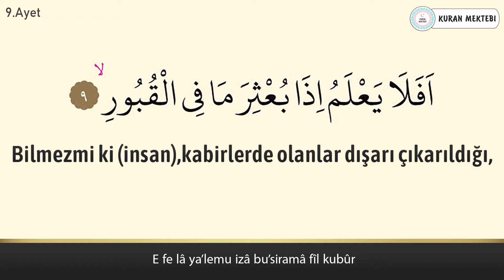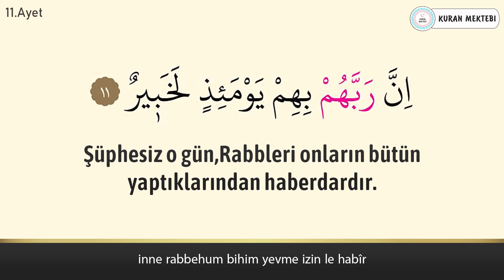Adiyat suresi anlamı dinle Mishary Rashid al Afasy (Adiyat suresi arapça yazılışı okunuşu ve meali)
Adiyat suresi Mishary Rashid al Afasy videomuzda adiyat suresi dinleyerek, adiyat suresi arapça ve türkçe meali okuyarak, adiyat suresi meali ve, adiyat suresi anlamını ayrıca, adiyat suresi arapça okunuşu ile birlikte, adiyat suresi arapça yazılışı öğrenebilir, adiyat suresi türkçe meali ve, adiyat suresi türkçe okunuşu takip edebilir, ayrıca adiyat suresi tekrar ederek, adiyat suresi ezberle ve, adiyat suresi anlamı ezberleme yapabilirsiniz,adiyat suresi tefsiri ile birlikte, adiyat suresi fazileti videolarımız mevcut değildir, adiyat suresi yazılışı türkçe şeklinde, adiyat suresi alt yazılı olarak videomuzda bulabilirsiniz, adiyat suresi türkçe anlamı için yine videomuzdan faydalanabilirsiniz.Ayrıca adiyat suresi hızlı okuma veya adiyat suresi yavaş okuma için videonun sağ alt kısmında bulunan ayarlardan çalma hızını değiştirebilirsiniz. adiyat suresi anlamı ve okunuşunu ayrıca, adiyat suresi duası okuyun. adiyat suresi faydaları hakkında, adiyat suresi latince okunuşu yanında, adiyat suresi latince yazılışı yapabilirsiniz, adiyat suresi kabe imamı hocalardan, adiyat suresi makamlı okunuşu dinleyin. adiyat suresi nasıl okunur diyorsanız ve adiyat suresi manasını öğrenmek için, adiyat suresi resimli olarak, adiyat suresi tecvidli dinleyin ve aynı zamanda adiyat, suresi talimli okuyun. Ayrıca adiyat suresi yazılışı ve okunuşunu bu videomuzda, adiyat suresi yazılışı ve anlamını yine, adiyat suresi hakkında bilgi alarak, adiyat suresi kolay okunuşunu dinleyin. Ayrıca adiyat suresi mekke imamı olan, adiyat suresi güzel okumayı öğrenin, adiyat suresi reklamsız dinleyin. adiyat suresi ne için okunur ile, adiyat suresi öğrenmek istiyorsanız, adiyat suresi sesli okunuşunu buradan, adiyat suresi okunuşu türkçe ve yanında, adiyat suresi okunuşu arapça dinleyerek, adiyat suresi yavaş okunuşu ayrıca yine, adiyat suresi hızlı okunuşu yapın. adiyat suresi okumanın fazileti yada, adiyat suresi latin harflerle okunuş şeklini, adiyat suresi uyumayan bebeğe ile, adiyat suresi youtube videosundan, adiyat suresi ok takipli olmadan, adiyat suresi sayfa olarak, adiyat suresi anlamı türkçe dinleyerek, adiyat suresi bize ne anlatıyor öğrenin, adiyat suresi bebek ve adiyat suresi çocuk için dinlemeyi, adiyat suresi uyku için dinlenen, adiyat suresi en güzel okuyan hocadan, adiyat suresi latin harfli olarak, adiyat suresi makamlı şekilde, adiyat suresi en kolay oku. adiyat suresi sözleri bu videomuzda, adiyat suresi kelime meali şeklinde, adiyat suresi latincesi olarak, adiyat suresi kırık meal dinleyerek, adiyat suresi kaçıncı sayfada öğrenebilirsiniz. adiyat suresi bebekler için olanı, adiyat suresi indir yada adiyat suresi diyanet mealini kanalımızda, adiyat suresi tecvitli yada adiyat suresi takipli dinleyin.